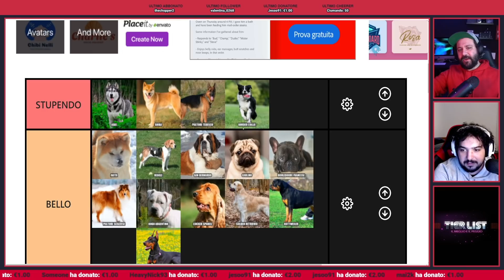A MILANO NON SI PUO' PIU' FUMARE - Doesn't Matter Podcast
A Milano è scattato il divieto di fumo all'aperto. Non si potrà più fumare nei parchi, allo stadio e alle fermate degli autobus. Parleremo anche della neve sul deserto del Sahara, l'operazione di Gabry Ponte e tanto altro!